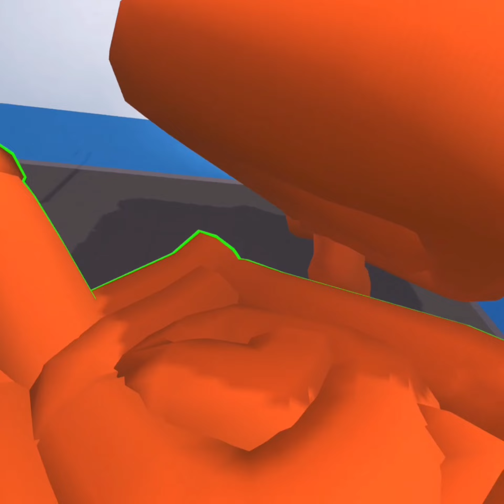When an 8 Year Old Plays Rec Room…